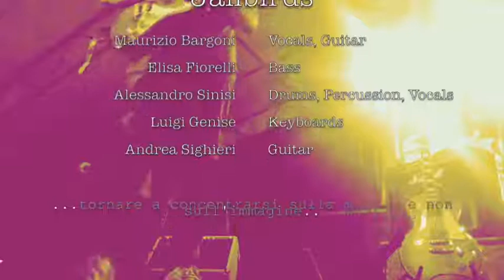Jailbirds - Old Love - Live 22 luglio 2017 a Borgo San Lorenzo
Il gruppo blues mugellano dal vivo a Borgo San Lorenzo, nell'estate 2017